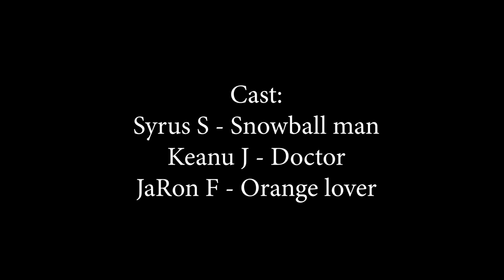Orange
This is the final film from our workshops over the summer. First off, we would like to thank everyone who helped with our workshops. We would like to say thank you to Birdsprings chapter house and senior center for providing participants and allowing us a space to utilize. Then to Leupp chapter, for provide participants and space. It was a great turn out! This group was given an orange and snowballs. We hope our viewers enjoy these products that the youth have created.